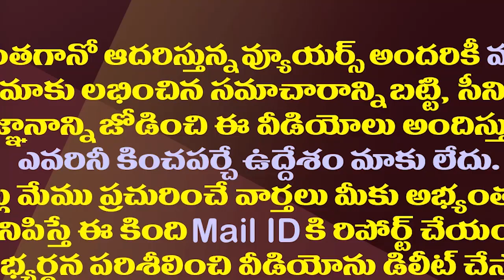మంత్రికి మూడు కోట్లతో ఇల్లు కట్టించిన ఆ అధికారి ఎవరు?| Who is the minister accused by Somu Veerraju?